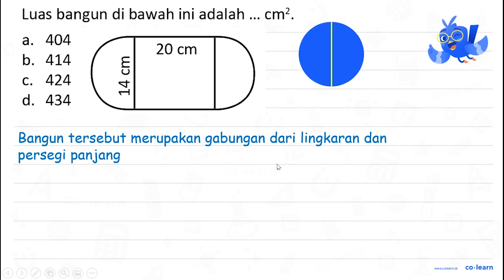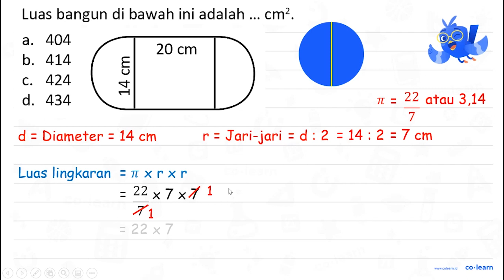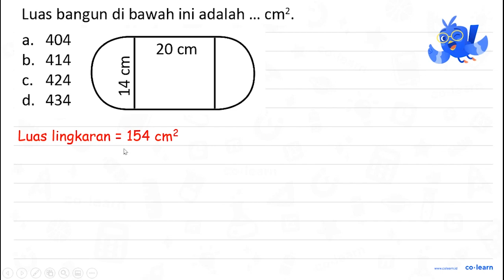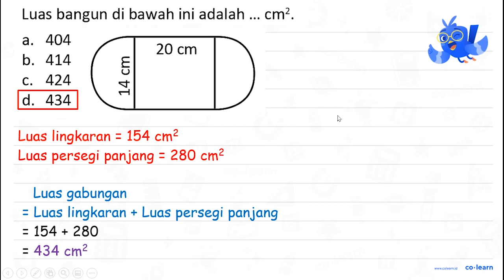Luas bangun di bawah ini adalah cm?. a_ 404 20 cm b 414 8 C. 424 4 d. 434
Sumber Soal: Matematika SD 123dok.com  , N/A

00:00 : Bedah Soal
01:00 : Konsep, rumus dan pengertian Menyelesaikan masalah Lingkaran
01:18 : Langkah penyelesaian soal
02:09 : Jawaban akhir
02:39 : Penutup